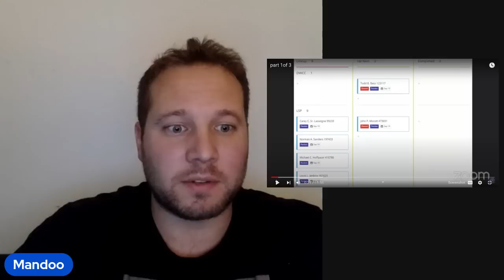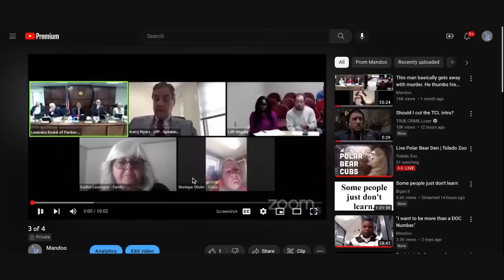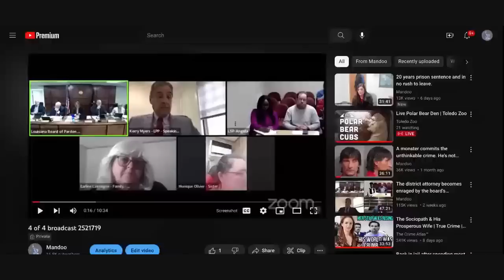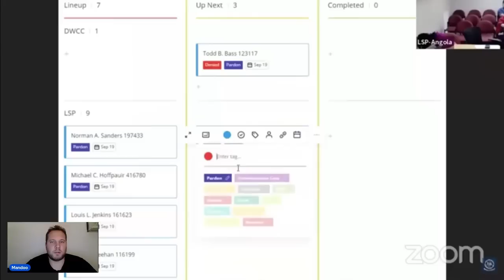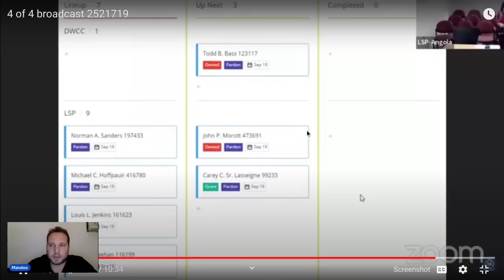"I'm not the most intelligent person in the world" (headphones recommended)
Carey C Sr. Lasseigne DOC # 99233